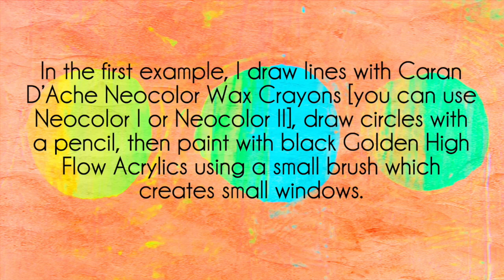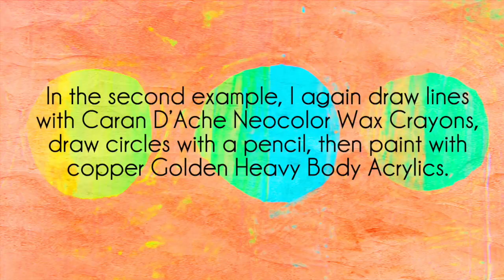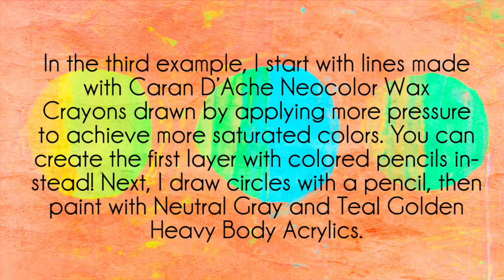Creating Simple Layers with Acrylic Paints & Neocolors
A simple technique for creating imaginary windows using heavy body acrylic paint and Caran D'Ache Neocolor wax crayons. Example created on 3x5" index card.